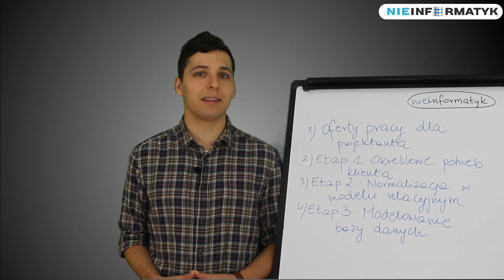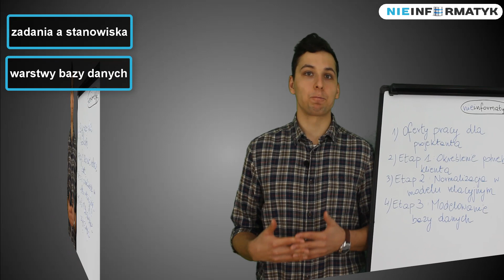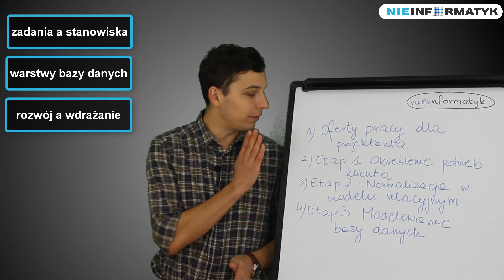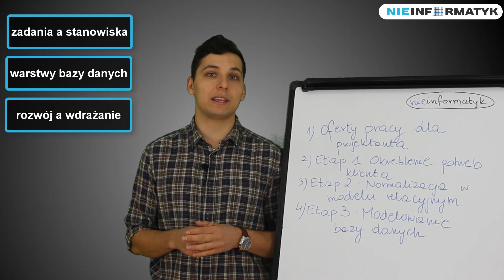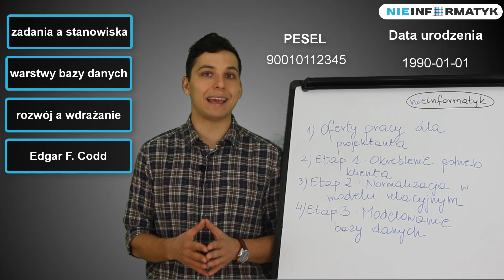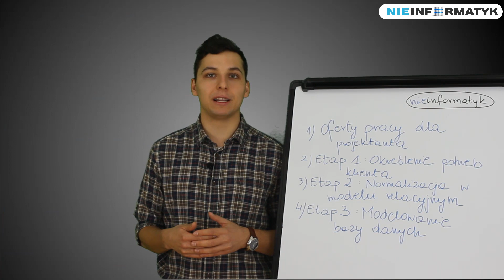Odc 37. Co robi projektant relacyjnych baz danych?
Cześć,
W dzisiejszym odcinku opowiem Ci o zadaniach i obowiązkach projektanta relacyjnych baz danych oraz o tym, dlaczego tak niewiele ofert pracy znajdziesz na to stanowisko:)

W skrócie: analiza potrzeb klienta, modelowanie, transformacja modelu konceptualnego na relacyjny.

Jestem programistą baz danych Oracle oraz developerem hurtownii danych (ETL). W tym miejscu dzielę się z oglądającymi wiedzą dotyczącą relacyjnych baz danych, praktycznych technik pisania SQL oraz optymalizacji kodu PL/SQL. Jeśli chcesz zdobyć praktyczną i rzetelną więdzę o bazach danych to trafiłeś na właściwe miejsce.